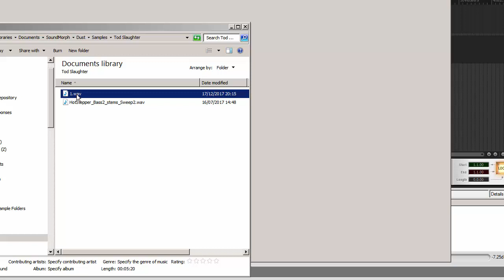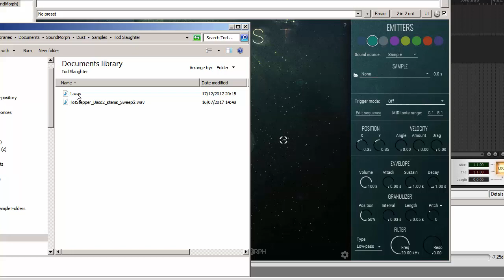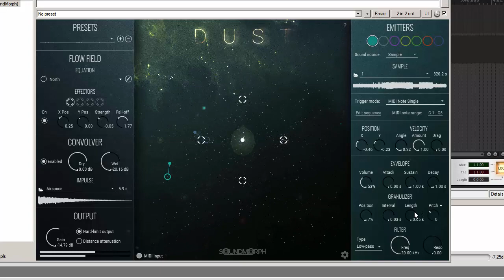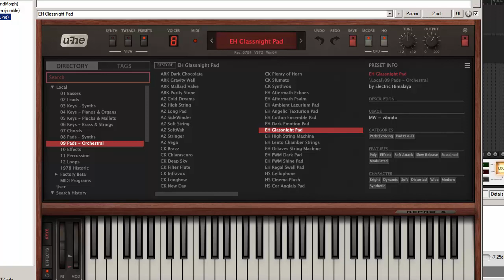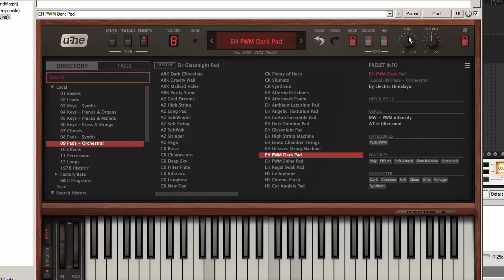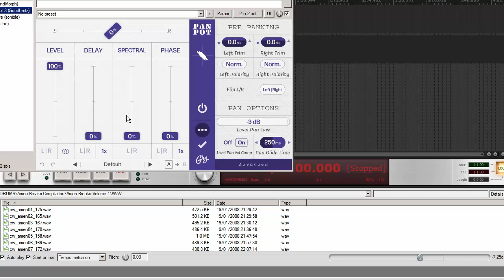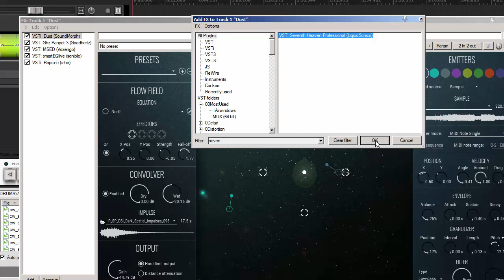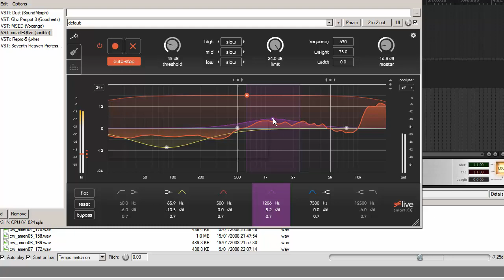Soundmorph Dust 1st play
My first play with Dust by Soundmorph. Making a Granular synth texture to add interest to any synth pad. Also featuring sonible smarteq live, uhe repro5 and liquisonics seventh heaven reverb.